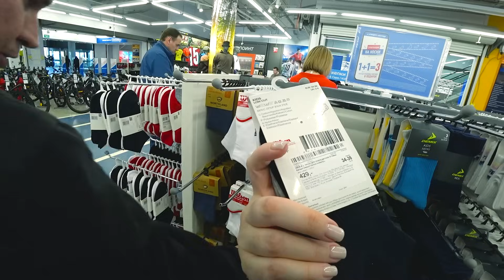ТРАНЖИРЮ ДЕНЬГИ на НЕБЛАГОДАРНОГО МУЖА! Теперь и Вован готов к ОТПУСКУ, купили ему сандалии! Влог